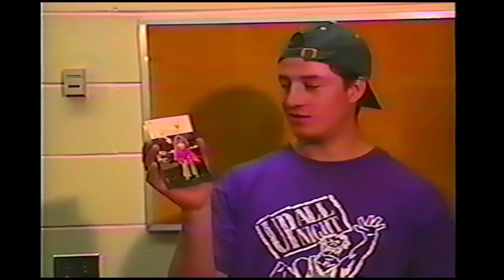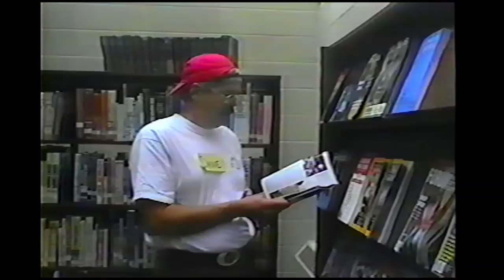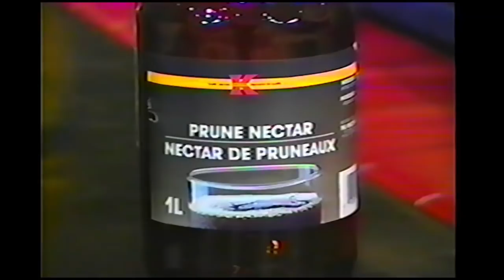1995 Lord Dorchester Yearbook